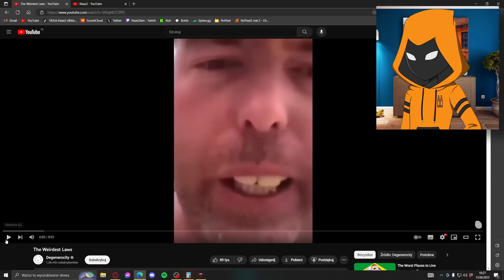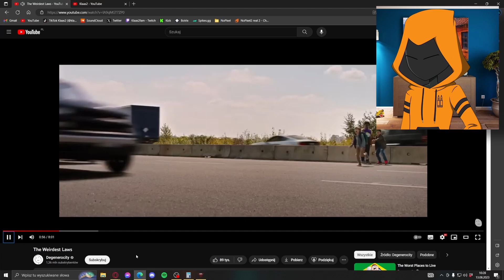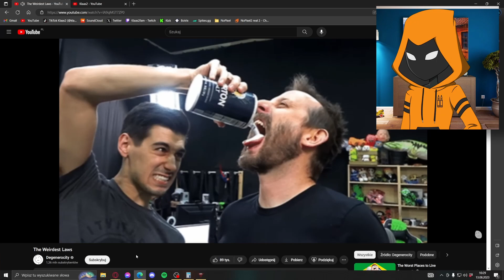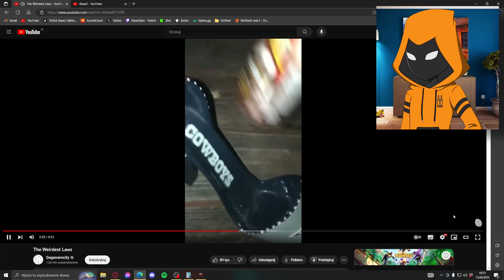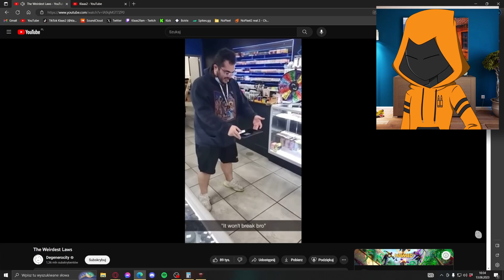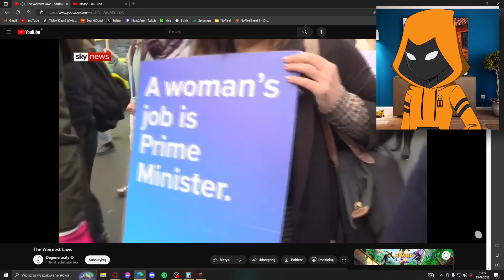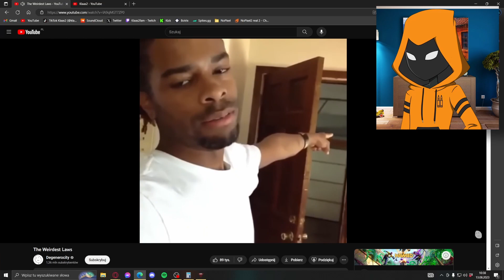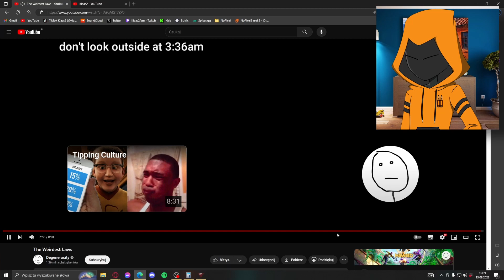Craziest Laws in the World (Reaction)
I made a song about the legal system so I wanted to see what crazy laws are there in the world.

Wanna come over?